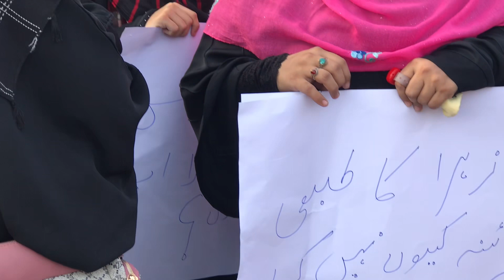Dua Zehra Case Update | What Happened To Dua, Psychologist Said | Protest At Numaish Chowrangi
Dua Zehra Case | What Happened To Dua, Psychologist Said |  Protest at Numaish Chowrangi Karachi